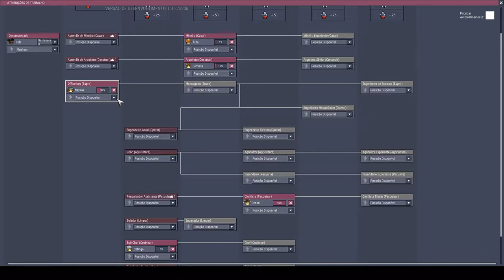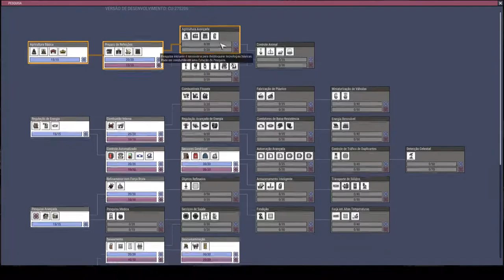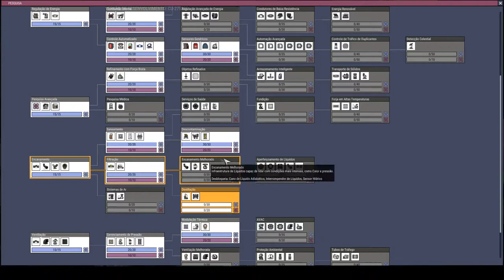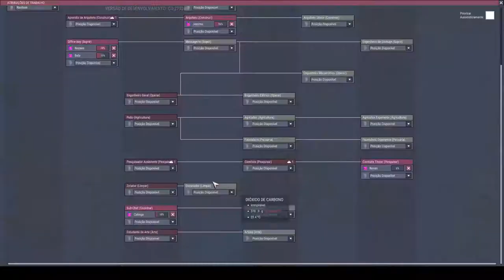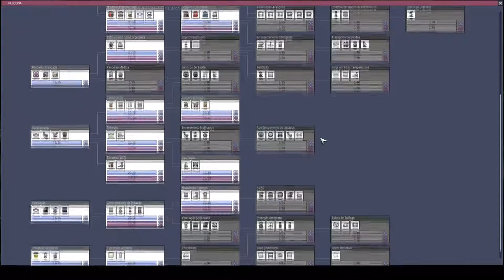Finalizando a cozinha e os preparativos para mover a água - Oxygen Not Included PT-BR T01-EP02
Parece que agora nossos duplicantes vão ter onde preparar suas refeições... ou quase isso.

Estamos a 15 ciclos sem acidentes.

Deixe suas dúvidas ou desafios nos comentários.